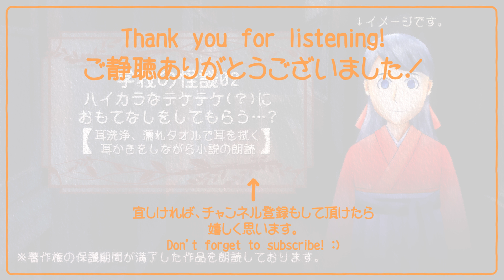【シチュエーションボイス】学校の怪談02：ハイカラなテケテケ？におもてなしをしてもらう ？【ASMR】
学校の怪談02：ハイカラなテケテケ(？)におもてなしをしてもらう…？です。(全年齢向け・男女問わずご視聴頂けます。)
今回は、耳かきの他に耳洗浄、濡れたタオルで耳を拭く音、小説の朗読、もございますので、お楽しみ頂けたら幸いです！

今後も耳かき音などを定期的にアップロードしていく予定ですので、

上記2つのURLに関しましては、ご支援頂いた方限定の音声作品を毎月末に配信しております。
不公平な点がないように、一月毎に前月の音声は配布終了とし、再配布等は一切行わない方針で考えておりますので、ダウンロードは早めに済ませて下さいね！
※ハイレゾ音源で、音声ありのファイルの他に声なしの音源も同梱しております。

Tinglesはスマートフォンからご覧くださいませ！
上記のアプリは海外のASMRサービスでして、通常通りご視聴頂く際には登録の必要はありません！
バックグラウンド再生や、スリープタイマーもありますので、是非使ってみてくださいませ(*´ω｀)
もし音を気に入って頂けたら、Supporterになって下さいましたら嬉しく思います…！
TIPなども入れて頂けたら励みになりますので、より良い活動のためにご支援頂けたらとても嬉しいです(*´▽｀*)